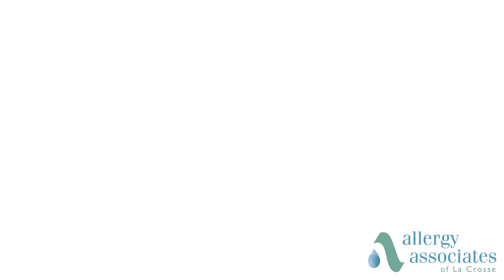Keeping Singing, Ruth!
Ruth credits her ability to sing, play music, and live a full life to her care at Allergy Associates of La Crosse. We're so happy to hear of stories like hers!

"It's made me be able to be normal, like I don't have allergies and I don't have things that go wrong because I'm able to handle it. If something goes wrong, all I have to do is call, and talk to someone and they'll get me in. Or, whatever needs to be adjusted. The staff is excellent. I get really good care. My drops come quickly.  It's made my life worth living. I play music, I sing,  I can do all of those things because I'm able to get the care I get here."